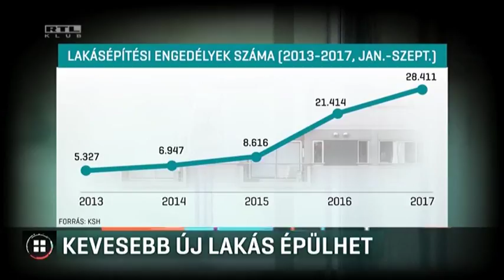Kevesebb új lakás épülhet 17-12-16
Piaci sokk és teljes leállás is várható, ha megszűnik a kedvezményes, 5 százalékos lakásáfa - ezt mondták ingatlanpiaci szakértők a Magyarul Balóval című műsorban. A Nemzetgazdasági Miniszter ugyanis kijelentette, 2020-ban már nem építhetnek ilyen kedvezményekkel lakásokat a vállalkozók. A szakértők szerint ezért nem is épül majd annyi új lakás, így aki vásárláson töri a fejét, jobb ha siet, ameddig még válogathat.